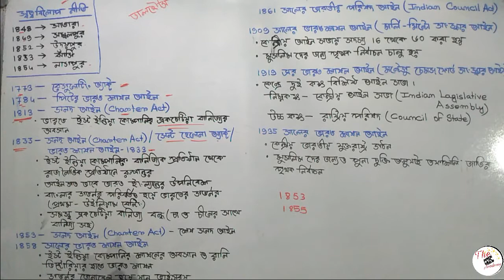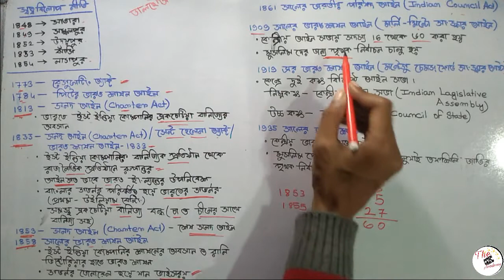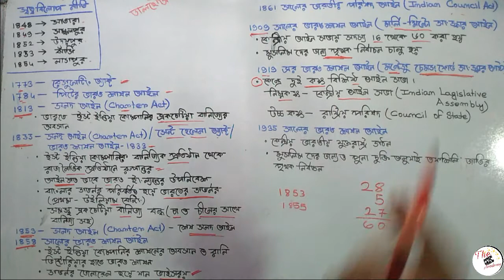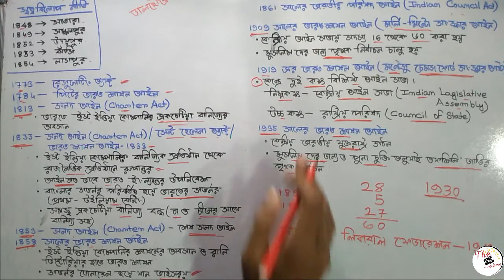স্বত্ববিলোপ নীতি || ভারত শাসনের জন্য প্রবর্তিত বিভিন্ন আইন